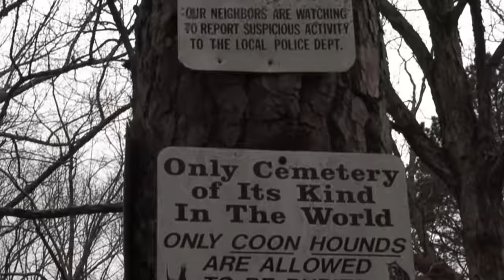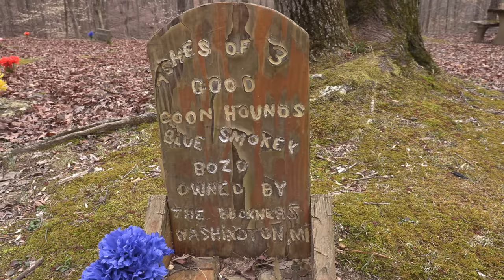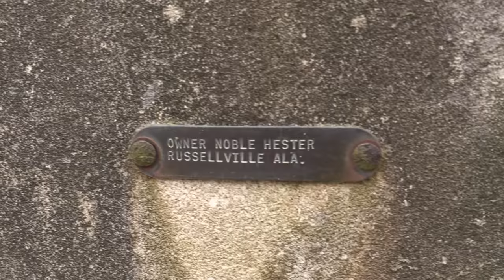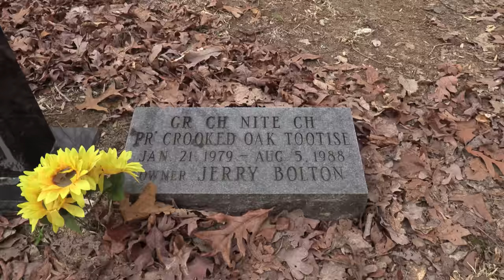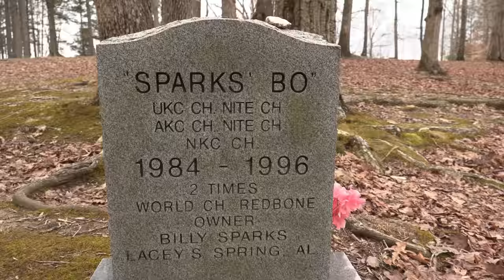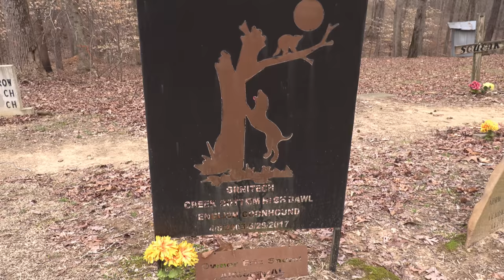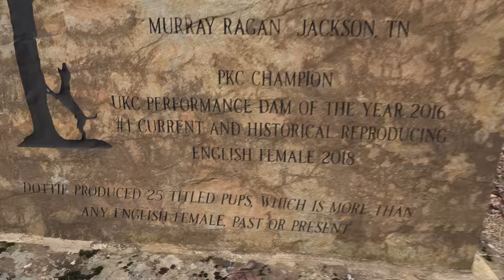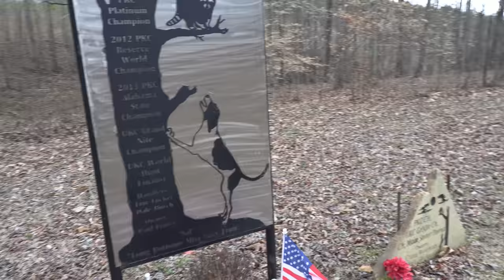ONLY COON HOUNDS ALLOWED HERE! A Unique Pet Cemetery. (Part 36 of 36 from Trip).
STORY:

This burial spot was a popular hunting camp where coon hunters from miles around gathered to plot their hunting strategies, tell tall tales, chew tobacco and compare coonhounds. Today more than 200 coon dogs from all across the United States are buried at this spot in northwestern Alabama.